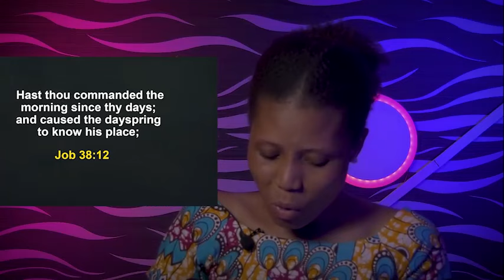WEDNESDAY MIGNIGHT BLESSINGS 25TH OCTOBER 2023 - Apostle Joshua Selman | Good Word Before You Sleep